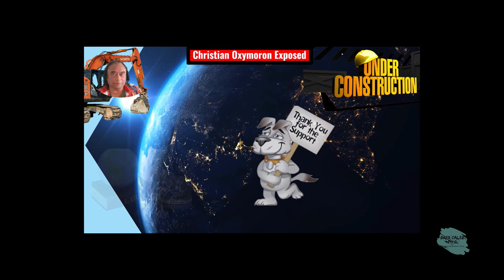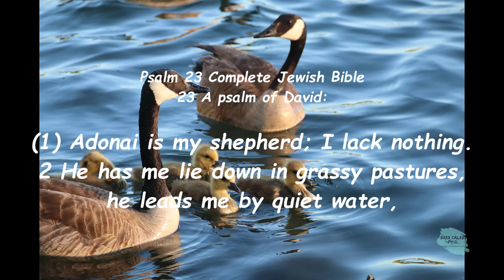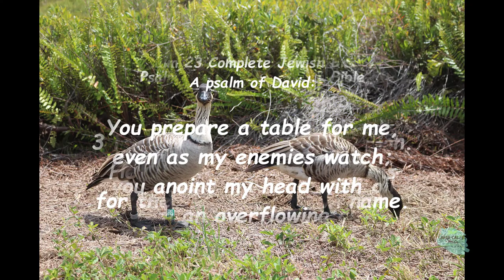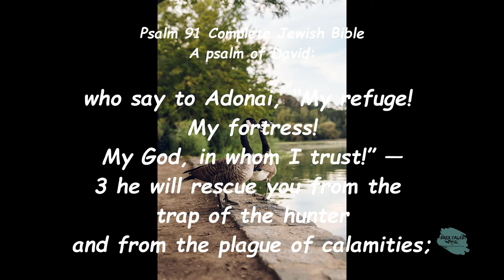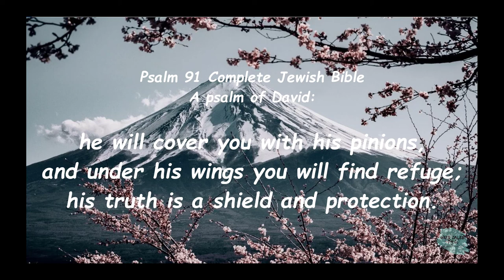74-The Fatal Mistake - Not Proving the Truth.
74-The Fatal Mistake - Not Proving the Truth.

Yeshua, aka Jesus, rebuked the Jewish leaders for not discerning the signs of the times about His first coming. Today, most Christians, or better the Body of Christ, are deceived about end times prophecy, and Jesus return.

Are you familiar with the Dog and Swine?
One of the critical figurative symbols is disregarded by students of the Gospels, for example:  "Then they cast lots, and the lot fell to Matthias, and they added him to the eleven apostles" (Acts 1:26). The Gospels' spiritual meaning and the difficulty to understand the knowledge of TheWay. They were not given to people whose lower animal nature is portrayed as dogs and swine.
"Never give what is holy to dogs or throw your pearls before pigs. Otherwise, they will trample them with their feet and then turn around and attack you" (Mat 7:6 ISV).
John Gill's Explanation
"The phrase is used not literal; and is generally understood of not delivering or communicating the holy word of God, and the truths of the Gospel, comparable to pearls, or the ordinances of it, to persons notoriously vile and sinful: to men, he who is violent and a furious oppressor, and disrespectful swearers, are compared to 'dogs'; or to such, who are scandalously vile, impure in their lives and conversations, and are therefore compared to swine."

And this commandment to not reveal the baffling knowledge of the Gospel is confirmed in the Homilies of Peter's disciple Clement: Peter quoted stating: "We remember that our Lord and teacher, as commanding, said to us, guard the mysteries for the sons of my house and me. Wherefore also he explained to his disciples, privately, the mysteries of the kingdoms of the heavens."

Regarding dogs: They will take food (knowledge) from any hand that feeds them wherein, the Children of the Kingdom are commanded to seek only The True Prophet.   Dogs will eat their vomit. Thus, those whose consciousness can be portrayed as a dog are consumed with the Fake Knowledge Of This World and cannot comprehend what Holy is. Of those people whose consciousness can be described as dogs and swine, the Apostle Peter stated: "Of them the proverbs are true: 'A dog returns to its vomit, and a sow that is washed returns to her wallowing in the mud'" (2 Peter 2:22).

The Jew: as dogs and swine are symbols that portray human character failings when a Jew is shown in the scriptures, what is being described is one who has received the Law of God but Continues To Observe It Outwardly In Ritual And Tradition and because Such A Person Lacks The Development Of Mind, can utilize a fragment only of their true potential of mind which fragmented mind, causes them to be spiritually disenfranchised.

Those reading the biblical accounts in the manner of a history book, i.e., interpreting the twelve disciples as men. Unable to understand, that they allegorically portray the twelve spheres of mind in the diagram of the Tree of Life throwing away the Key of Knowledge in their carnal interpretations as stated by Eusebius in his Ecclesiastical History where he writes:

"The Law was planted to reward the Children of Light with healing and abundant peace, with long life, with a fruitful seed of everlasting blessings, with eternal joy in the immortality of Eternal Light.